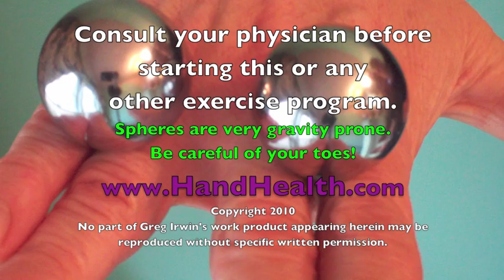Finger Fitness crazy metal ball tricks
Improve the ability of your HANDS!
Finger Fitness instructional videos
Video teaches how to incorporate Finger Fitness and contact juggling. Try it with Fushigi Balls. Finger Fitness is an exercise program designed to improve the strength, dexterity, and coordination of your hands and fingers.  Greg Irwin is the creator of the Finger Fitness exercise program.  Finger Fitness can be very beneficial for children, computer users, musicians, athletes, magicians etc... For information about Greg Irwin, Finger Fitness books or DVDs go